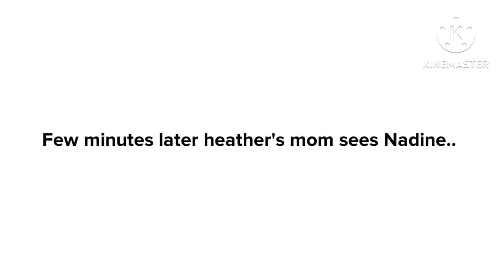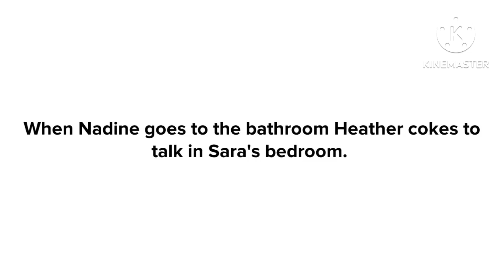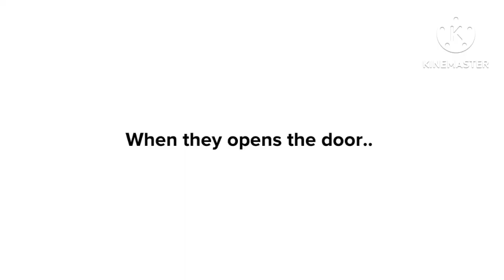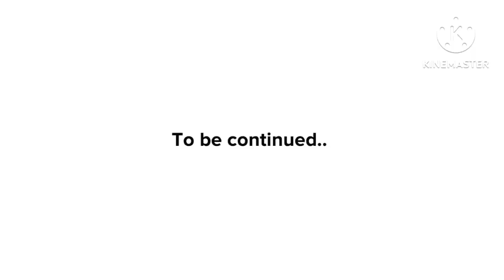Passion Episode 3 In G Major